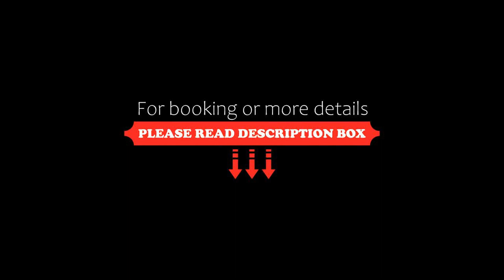Corat Africa Hotel, Nairobi, Kenya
About Property:
You're eligible for a Genius discount at Corat Africa Hotel! To save at this property, all you have to do is sign in.
Situated in Nairobi, 12 km from Kenyatta International Conference Centre, Corat Africa Hotel features accommodation with a restaurant, free private parking, a shared lounge and a garden. Boasting family rooms, this property also provides guests with a terrace. The accommodation pro...
Property Type: Hotel
Address: Bogani East Road, Karen, 00502 Nairobi, Kenya
Searching For
1. Corat Africa Hotel - Nairobi - Kenya
2. Corat Africa Hotel - Nairobi - Kenya Address
3. Corat Africa Hotel - Nairobi - Kenya Rooms
4. Corat Africa Hotel - Nairobi - Kenya Amenities
5. Corat Africa Hotel - Nairobi - Kenya Offers and Deals
Audio Credit:
Track Title: Blank Slate
Artist: VYEN